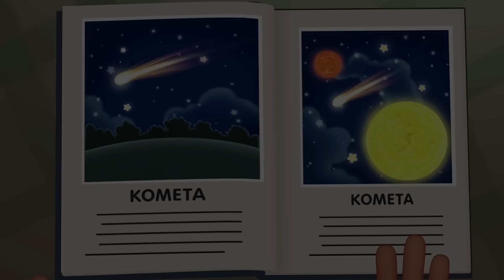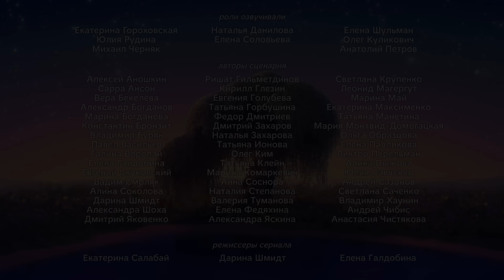Лунтик | Необычные серии | Сборник мультиков для детей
Не из пугливых
Жадины
Страна игрушек
Редкое цветение
Капелька
Космические путешественники
Секрет победы
Ролики
Доигрался
Клоун
Воспитатели
Подводная пещера